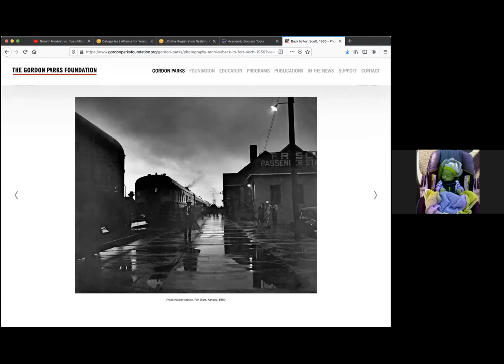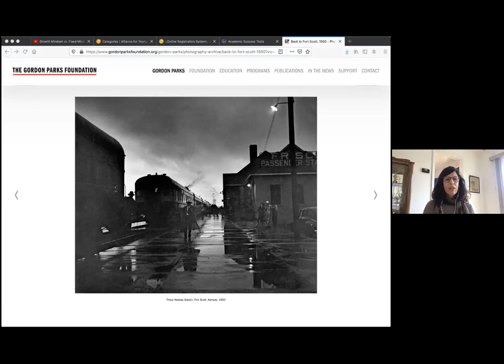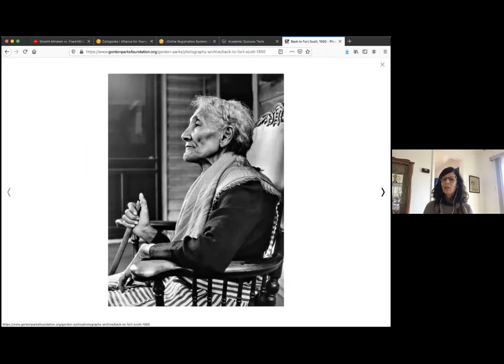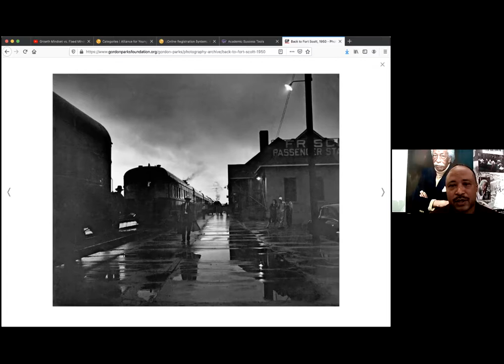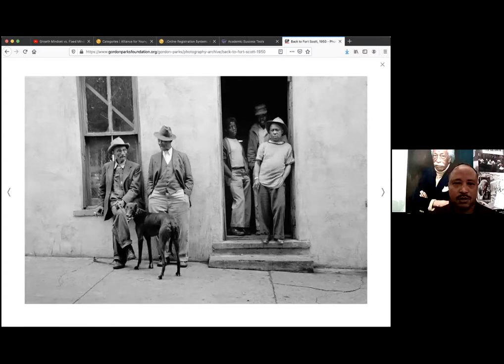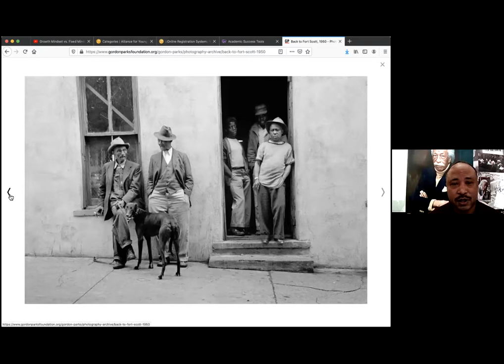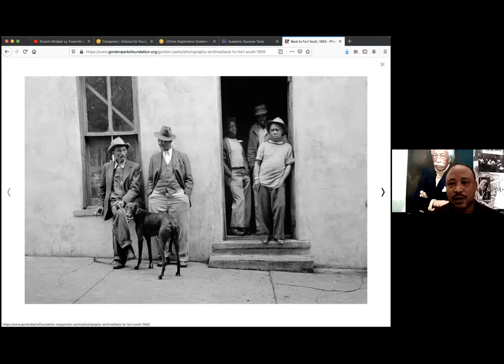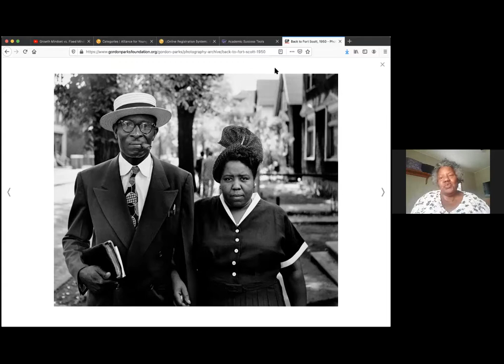Big Idea: The World Through the Eyes of Gordon Parks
Poet Annette Billings and Kirk Sharp, director of the Gordon Parks Museum, talk with Dr. Valerie Mendoza of Washburn University about the work and legacy of Gordon Parks, a Kansas native and true Renaissance Man. Part of Humanities Kansas Big Idea series of fresh ideas about historical and current events that provide a starting point for conversations about ideas that shape our world.